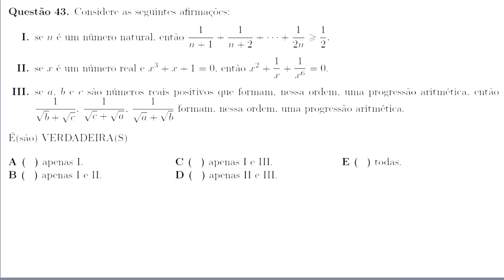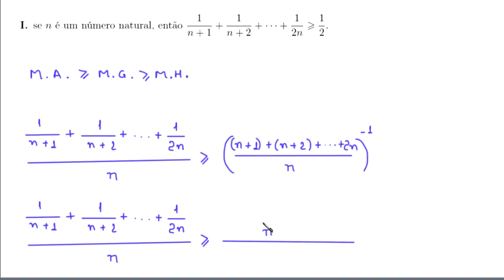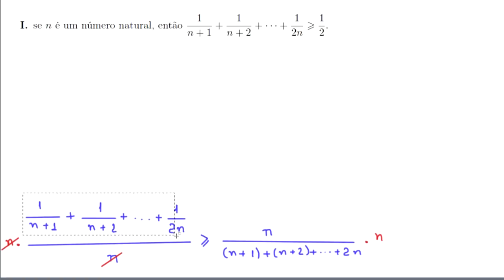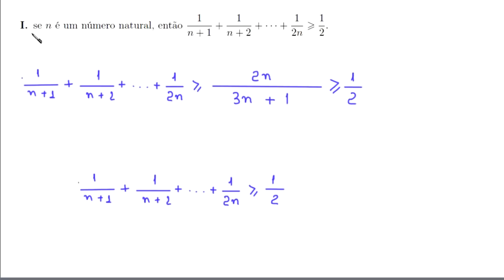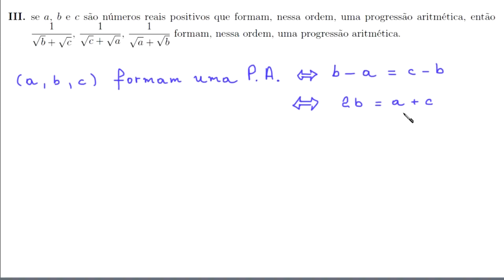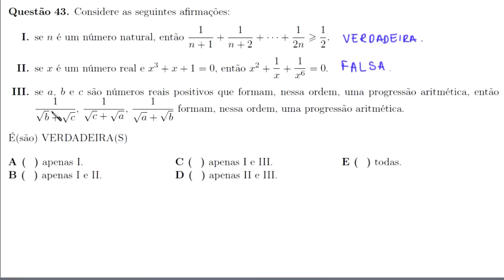ITA 2019 - DESIGUALDADES, POLINÔMIOS e PROGRESSÃO ARITMÉTICA - QUESTÃO 43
Questão 43. Considere as seguintes afirmações:

I. se n é um número natural, entao 1/(n+1) + 1/(n+2) + ... + 1/(2n) maior ou igual a 1/2.

II. se x é um número real e x³+x+1=0, então x² + 1/x + 1/(x^6) =0.

III. se a, b e c são números reais positivos que formam, nessa ordem, um progressão aritmética, então
1/((raiz de b) + (raiz de c)) , 1/((raiz de c)+(raiz de a)), 1/((raiz de a) + (raiz de b)) formam, nessa ordem, uma progressão aritmética.

É(são) VERDADEIRA(S)

B ( ) apenas I e II.
C ( ) apenas I e III.
D ( ) apenas II e III.
E ( ) todas.

Sony Vegas

Atube Catcher

MICROFONES

Lapela Sony: ECMCS3